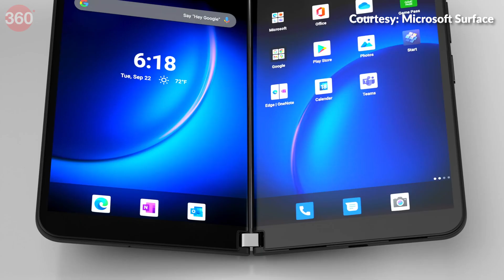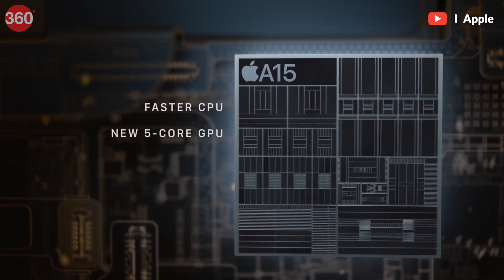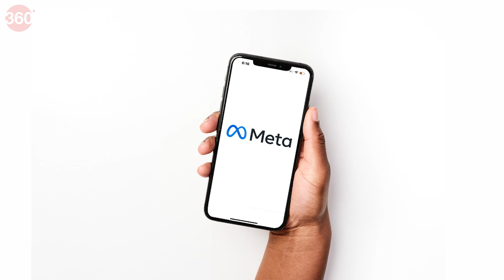Triple Folding Display, Web 3.0 & Some Interesting Tech Coming in 2022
As we have entered 2022, you must be wondering what types of tech and gadgets you’ll be able to get your hands on this year. From triple folding displays, to Web 3.0, we have a list of some of the most interesting tech likely to get launched this year.

0:00 Introduction
0:24 Tri-Fold Folding Smartphones
0:51 3 nm Processors and Chipset Designs
1:22 AR-Based Smart Glasses
1:44 Non-Fungible Tokens
2:19 MetaVerse